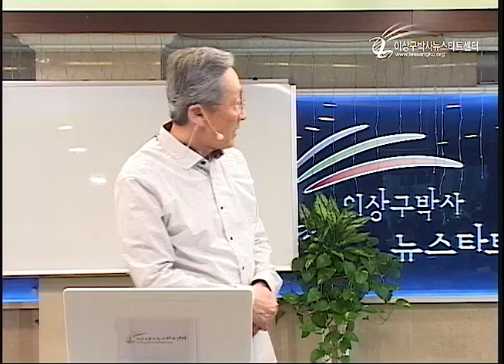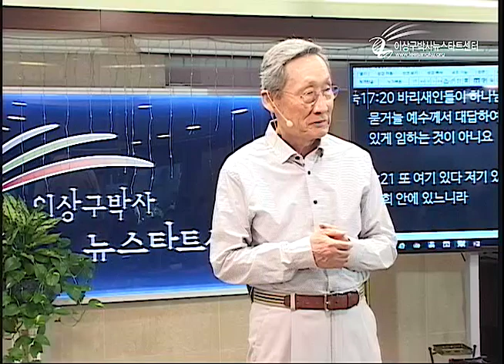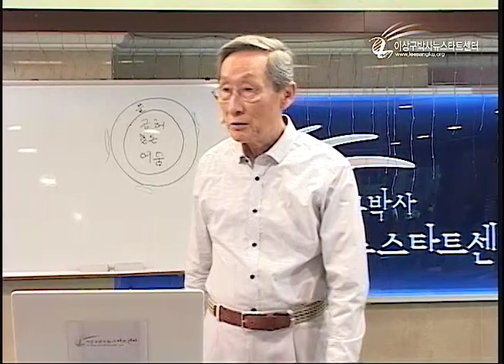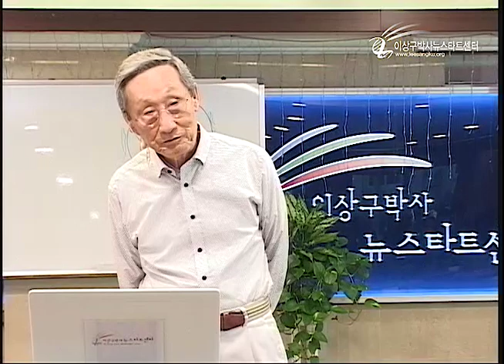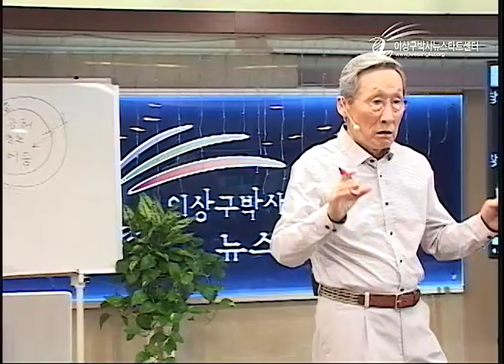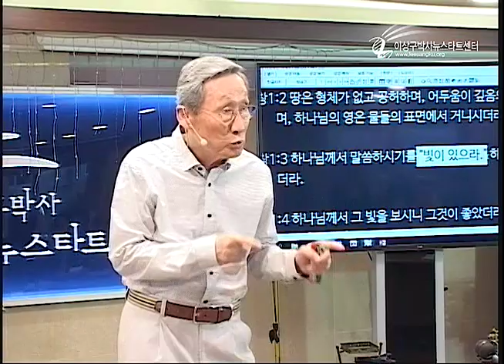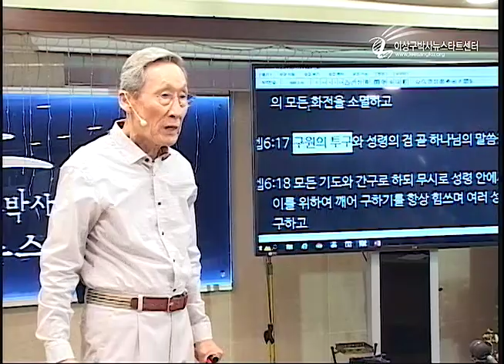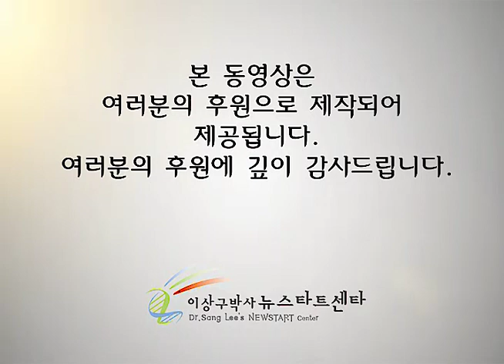H210 06 지옥은 어디에 천국은 어디에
지옥은 어디에 천국은 어디에